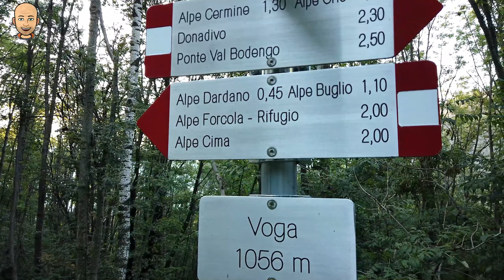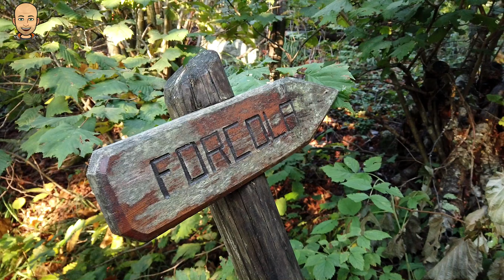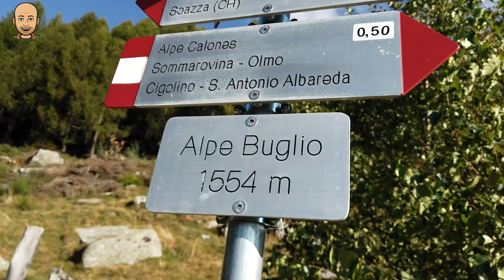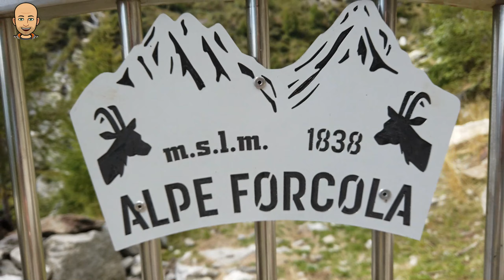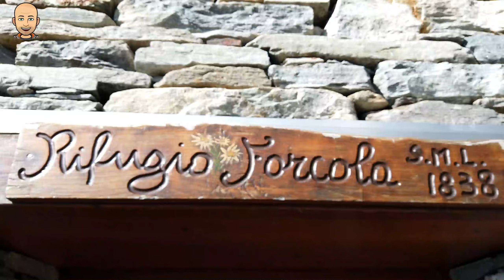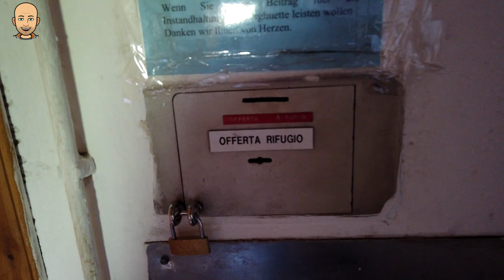Bivacco Forcola 1838 Mt Val Chiavenna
Bivacco Forcola 1838 Mt ValChiavenna
Oggi si Parte da Voga una frazione di Gordona
si sale per il sentiero D4
prima parte del sentiero all'interno di un bosco
dove si passerà per  dall'alpe Dardano 1320 Mt
e successivamente si arriva dopo un'ora all'alpe Buglio 1554 Mt
alpeggio molto panoramico dove si possono ammirare le montagne della Valchiavenna
dall'alpe Buglio si affronta l'ultimo tratto del sentiero
quello che porterà all'alpe Forcola  e al Bivacco Forcola 1838 Mt

AIUTA IL CANALE Fai i tuoi acquisti Amazon usando il mio